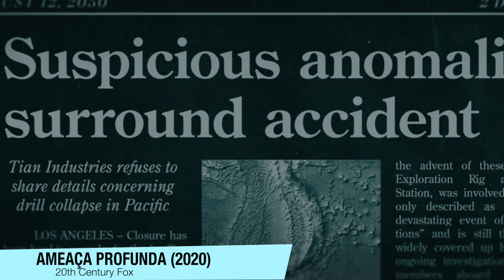Ameaça Profunda | O TERROR SUBAQUÁTICO MAIS SUBESTIMADO CHEGOU NA NETFLIX! (Underwater)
Ameaça Profunda, chegou na Netflix, e esse é o TERROR SUBAQUÁTICO MAIS SUBESTIMADO de 2020.

Sinopse: Criaturas misteriosas aterrorizam os tripulantes de um laboratório subaquático a 11 mil metros de profundidade. Eles são obrigados a caminhar nas profundezas marítimas, com quantidade insuficiente de oxigênio, para tentar sobreviver.

Elenco. Kristen Stewart, John Gallager Jr, TJ Miller, Jessica Henwick, Vincent Cassel, Mamoudou Athie ; Título original. Underwater ; Dirigido por. William Eubank.